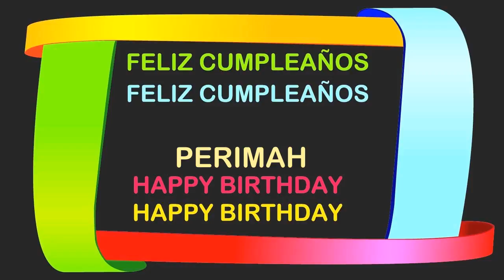Perimah Birthday Postcards & Postales